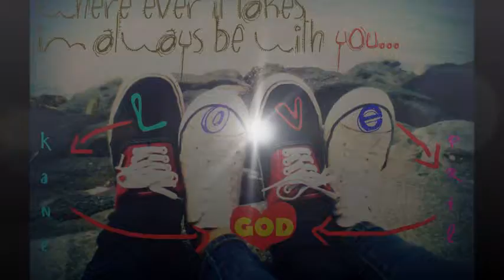Kane and Pril The "MOBII"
This is our first Video together :")